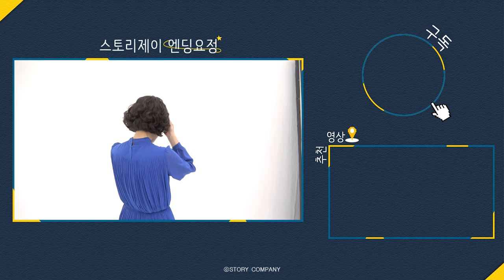[주민경] 그린마더스클럽 포스터 촬영 비하인드🎬 | 딸바보가 된 주민경 배우라고요?